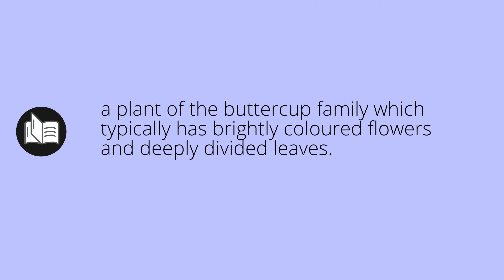What ANEMONES means • Meaning of ANEMONES • anemones MEANING • anemones DEFINITION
What does anemones mean in english. What is the meaning and what is the definition of anemones. What is anemones. anemones definition. Meanings and definitions for every word in the English dictionary